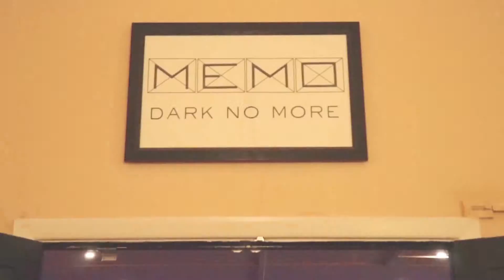Memo Moments 14/04/19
Memorable moments from Memo Music Hall in St Kilda